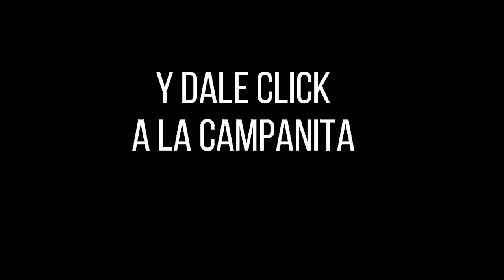Resultados PAISITA DÍA del martes 23 de noviembre de 2021 ✅🥇🔥💰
Hola buenas tardes, te presentamos los resultados de las loterías y chances en Colombia, vamos con el Resultados del Chance Paisita día del martes 23 de noviembre de 2021.

paisita 1